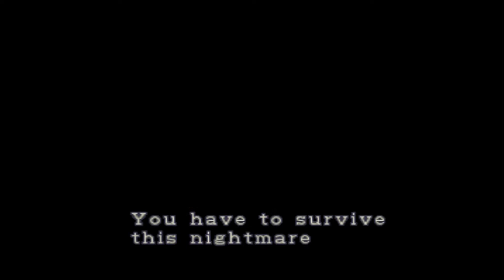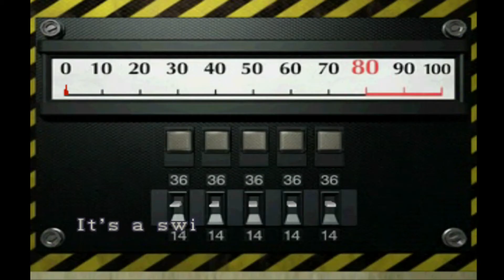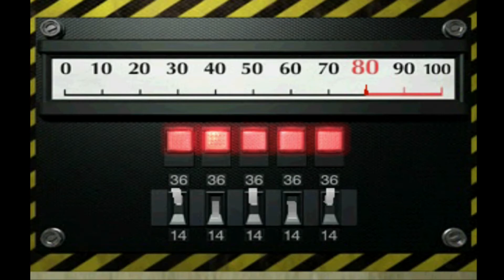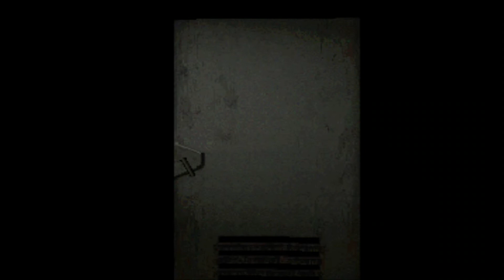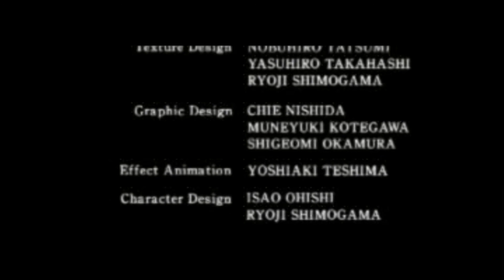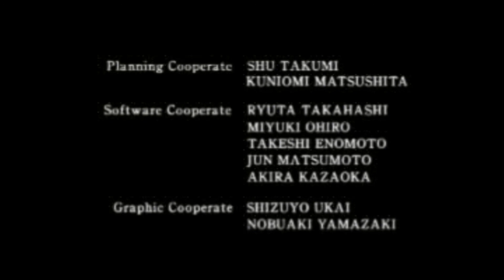Resident Evil 2 Claire 2º Cenário ps1 Até Zerar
Se Me Apoiam em meu canal Não se Esqueçam de deixarem o seus Likes pra que Fortaleça e continua com mais Novidades  ✅ LIVE TODOS OS DIAS ATIVEM O 🔔SE INSCREVA PARA NÃO PERDER NENHUM  CONTEÚDO DO CANAL🔷